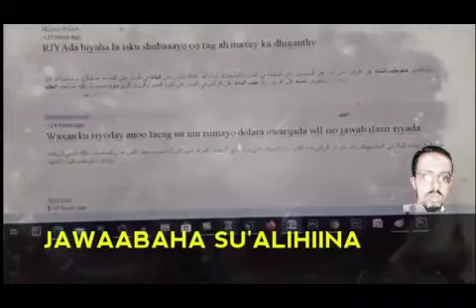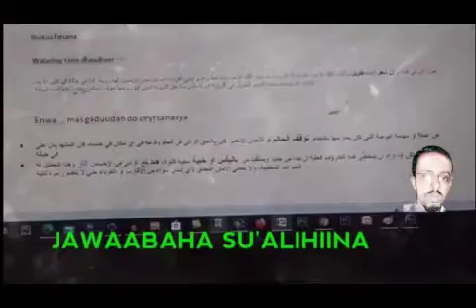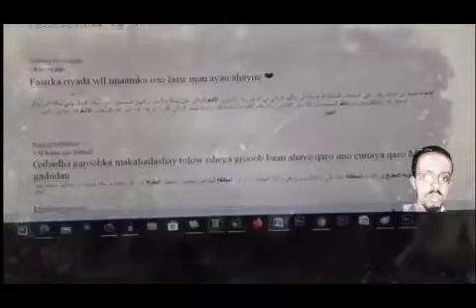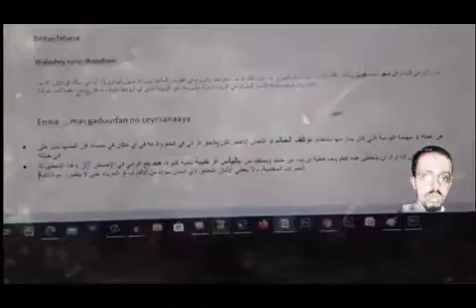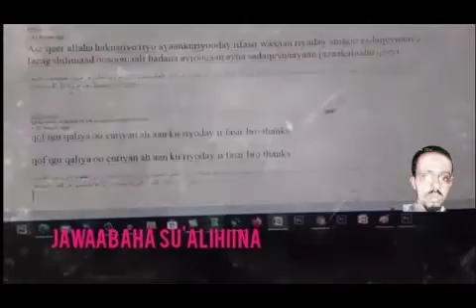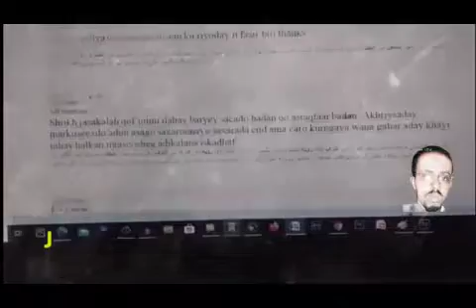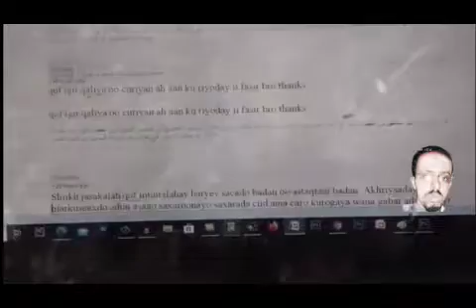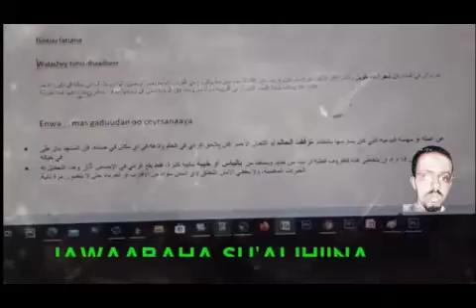JAWAABAHA SU'AALIHII AAD NASOO WEYDIISEEN OO DHOWR IYO TOBAN QOFOOD AH IYO MAGACYADA IYO WAXA AY NOQ